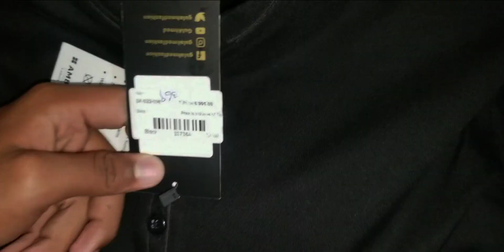𝘌𝘪𝘥 𝘍𝘪𝘳𝘴𝘵 𝘋𝘢𝘺 😍💫/𝘽𝙝𝙪𝙩 𝙈𝙖𝙯𝙖 𝘼𝙮𝙖 ❤👀/𝙈𝙚𝙚𝙩 𝙒𝙞𝙩𝙝 𝙎𝙖𝙨𝙩𝙖 𝙑𝙡𝙤𝙜𝙚𝙧😅❤👀